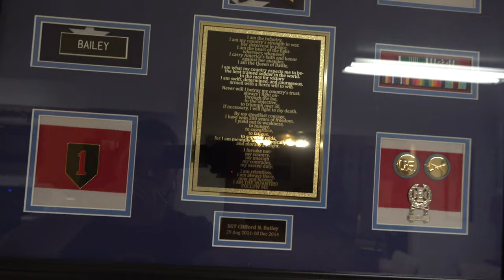MY First Evening Sit In The Swamp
Join me as I hunt down by the duck blind on our family farm here in western New York.